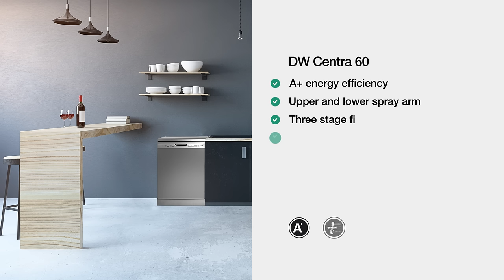DW Centra 60 | FREE STANDING DISHWASHER | Three stage filtration | Kaff India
Kaff has always gone to great lengths to offer the highest quality dishwashers. A great example of this is the fully loaded Free standing and built-in dishwashers that use far less water and electricity. Besides being low in noise and dependable, they give the cleanest wash.